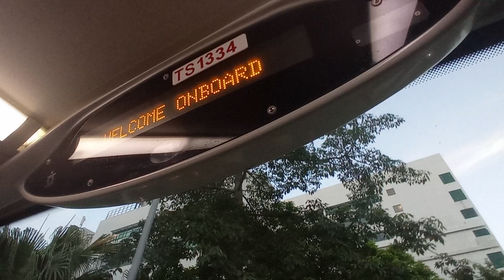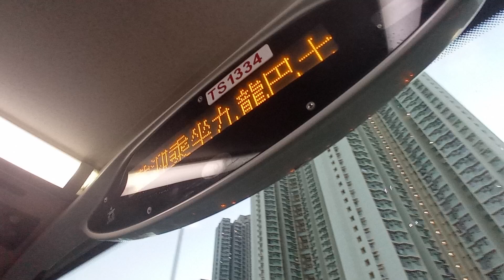KMB K E5T25 TS1334@98A歡迎致及重華路報站